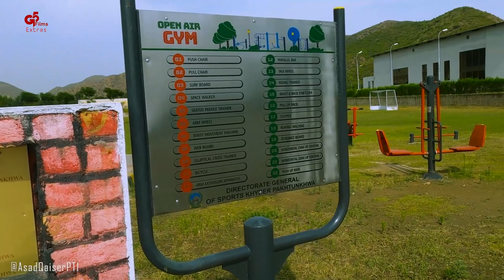Sports Complex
sports complex was built by Speaker national assembly Asad Qaiser.